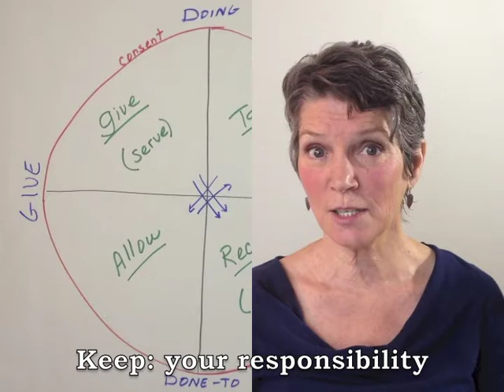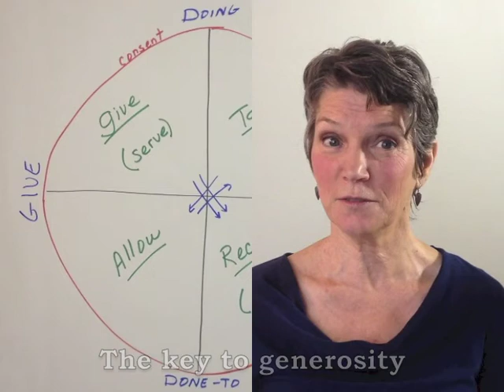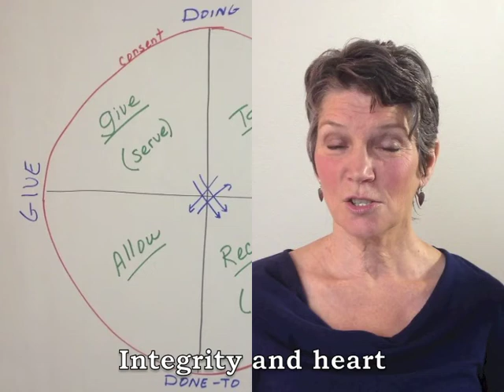Wheel: The GIVING half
In the Wheel of Consent, you are either Giving a gift or Receiving one. This is about the Giving half of the Wheel. The 2 Quadrants in the Giving half are Giving (Serving) and Allowing. In Allowing, you give the gift of access to your partner, in Serving, you give the gift of your action.

This is a small part of a complete system. For more of it, please see my 'YouTube channel'.